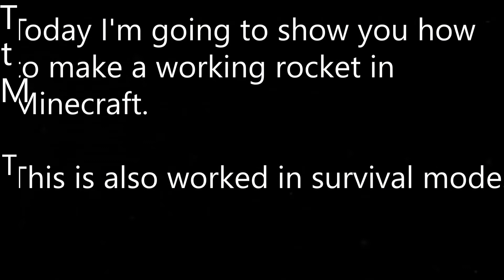How to make a working rocket in Minecraft { Tutorials }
Hello! leave a comment for my videos. Ask any questions from me about this video.
This is my video about making a rocket in minecraft
Sorry its some problems with my video. I'll make it right in next videos